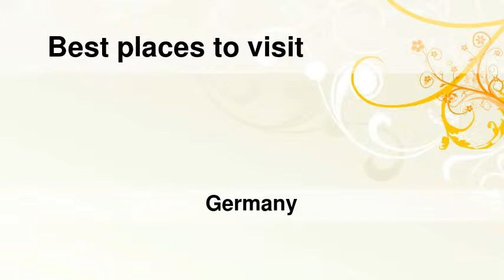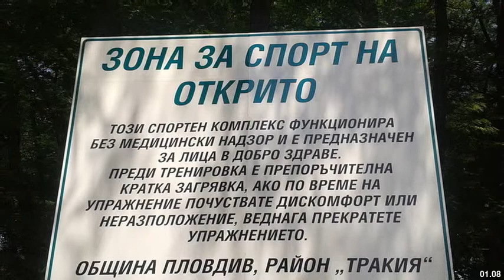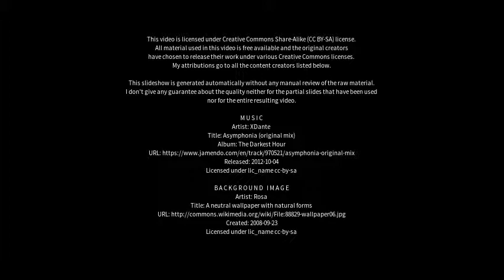Best places to visit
Best places to visit - Lauta (Germany) Best places to visit - Slideshows from all over the world - City trips, nature pictures, etc.